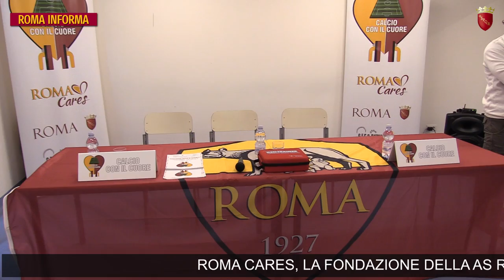RomaInforma 12 febbraio